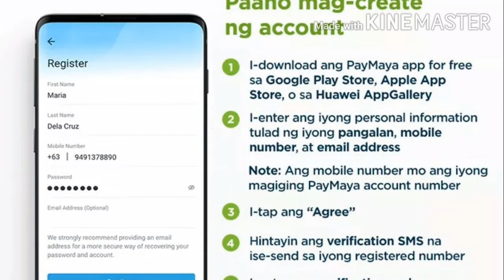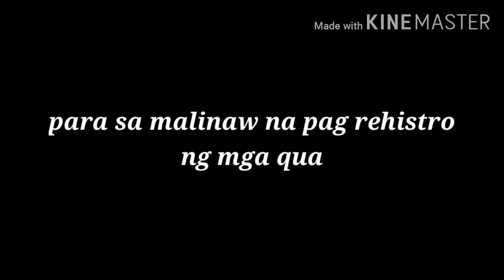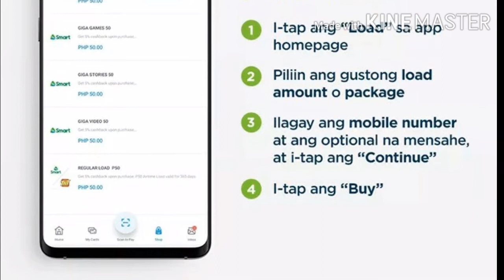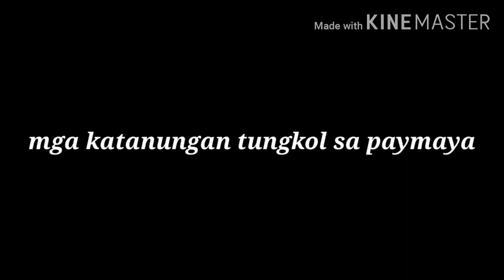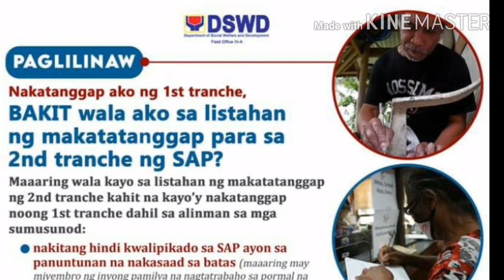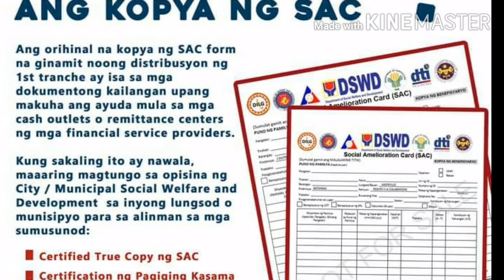PARAAN NG PAGKUHA NG AYUDA SA PAYMAYA|SAC FORM|SMART PADALA|AT BAKIT HINDI KA KASAMA SA LISTAHAN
TITLE: PARAAN NG PAGKUHA NG AYUDA SA PAYMAYA|SAC FORM|SMART PADALA|AT BAKIT HINDI KA KASAMA SA LISTAHAN

1.)Paymaya qualified beneficiaries
2.)Paano ang pagclaim ng ayuda
3.)paano kung nawala ang sac form?
4.)bakit wala ang name ko sa masterlist ng second tranche?

Mga sagot ay nasa videong ito

Alamin din ang tamang paraan sa pagdownload ng paymaya apps
upang walang maging problema sa
pagclaim ng ayuda

sap 2nd tranche update region 3,
sap 2nd tranche update cebu city,
2nd tranche qualification,
2nd tranche qc,
2nd tranche quezon city,
sap 2nd tranche quezon city,
sap 2nd tranche qualification,
sbws 2nd tranche qualified,
dswd sap 2nd tranche quezon city,
qc sap 2nd tranche,
2nd tranche via gcash,
sap 2nd tranche via paymaya,
valenzuela 2nd tranche,
valenzuela 2nd tranche list,
sap 2nd tranche update visayas,
2nd tranche www relief agad ph registration form,
2nd tranche www dswd gov ph sap list,
2nd tranche wave,
2nd tranche www relief agad ph registration,
2nd tranche when,
sap 2nd tranche waitlisted,
dswd 2nd tranche waitlisted,
2nd wave tranche update,
sap 2nd tranche update zambales,
sap 2nd tranche update zamboanga,
dswd 2nd tranche 1st batch,
1st and 2nd tranche sbws,